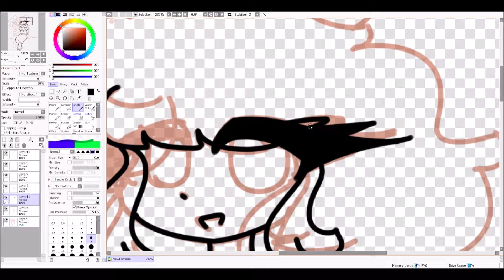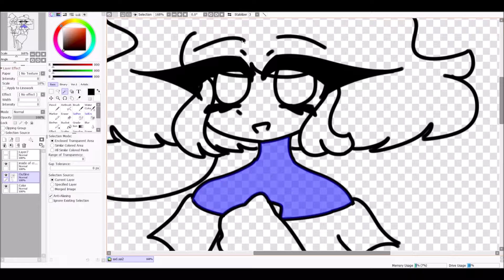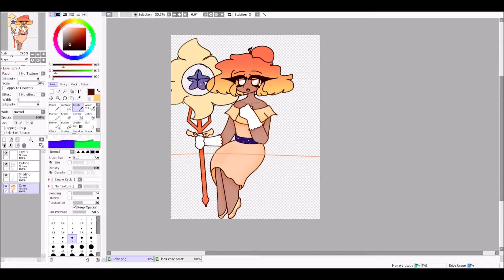Ilona, the Sun Princess !! || Speedpaint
this is just the first concept really I might (probably will) change her design/colors in the near future
Join my epic discord server !!

See the full drawing !!
Characters used !!
Ilona - OC (She/They)
Song used !!